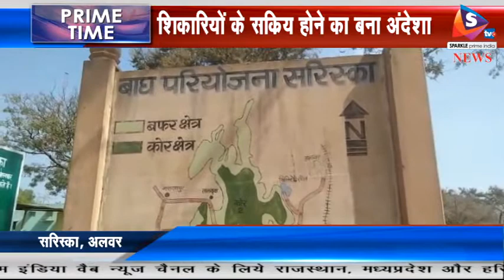सरिस्का में बाघिन एसटी 5 हुई लापता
सरिस्का बाघ परियोजना अलवर में बाघिन एसटी-5 के गायब होने से वन प्रशासन में हडक़म्प मचा हुआ ह। पिछले कई दिनों से बाघिन के ना तो पगमार्क मिले है और ना ही रेडियों कॉल्र से लोकेशन का पता चल पा रहा है। बाघिन एसटी-5 के गायब होने से एक बार फिर शिकारियों के सक्रिय होने का भी अंदेशा हे। करीब 15 साल पहले भी शिकारियों के शिकार के चलते सरिस्का बाघ वहीन हो गया था।
16 दिन से गायब बाघिन एसटी-5 का कोई सुराग नहीं लग पाया है। रेडियों कॉल्र लगे होने के बावजूद जीपीएस पर कोई सिग्नल नहीं मिल पा रहे। इस पर वन प्रशासन बाघिन के किसी सुरंग या गहराई वाले नाले में होने की मान कर भी चल रहे है। लेकिन फिर भी कर्मचारी बाघिन की तलाश में जुटे है। बाघिन के गायब होने से एक बार फिर शिकारियों के सक्रिय होने का डर भी पैदा हो गया है। 2004 में भी सरिस्का में बाघ-बाघिनों को शिकार के चलते बाघों का सफाया हो गया था। आखिर रणथम्बोर से बाघों को यहां शिफ्ट किया गया। आज सरिस्का में पर्यटकों की रौनक परवान पर है। लेकिन बाघिन एसटी-5 के गायब होने से वन प्रशासन की चिंता बढ़ा दी है।